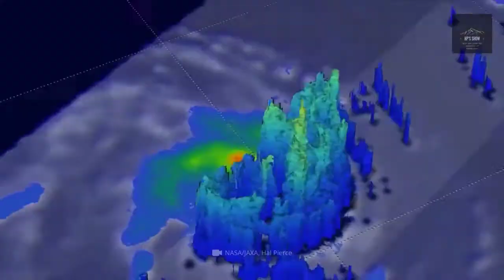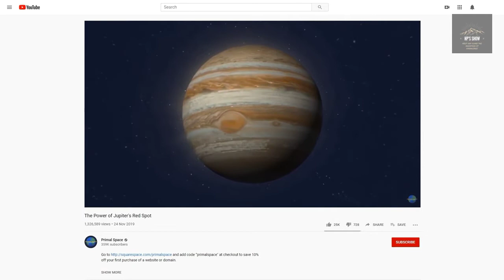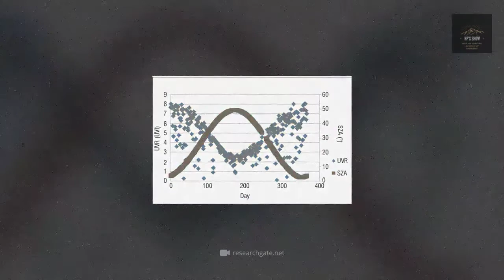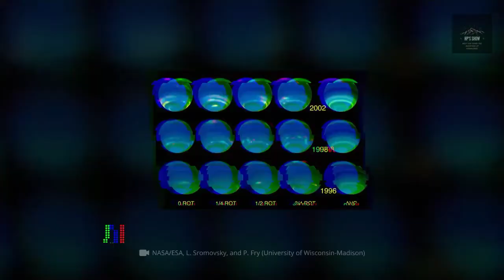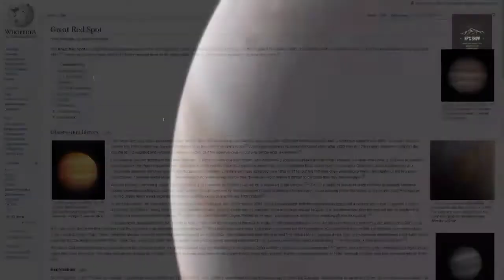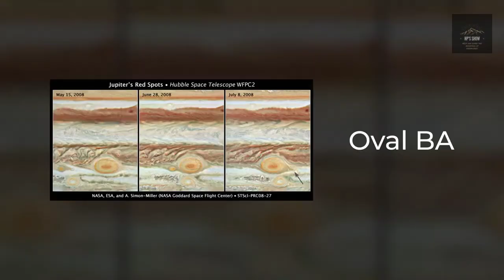What's Hidden Under Jupiter's Red Spot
Okay, okay. I got to go... See You Soooooooooooooooon dudes ;)